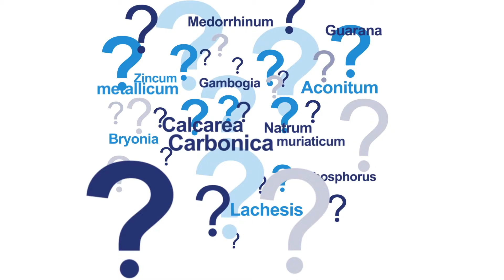Dr. Elly Tsenoli MD Otolaryngologist Homeopath from Greece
Dr. Elly Tsenoli, Otolaryngologist Homeopath, uses Vithoulkas Compass for the analysis of all her cases.  She finds it a simple, functional and very precious tool for all Homeopaths in finding the correct remedy.  She has found that the Differentiation Expert System is especially valuable in helping and guiding the homeopath to the correct results in prescrbing the remedy for her patients